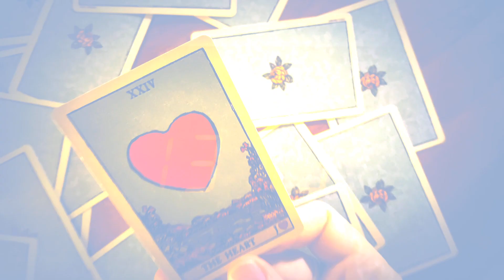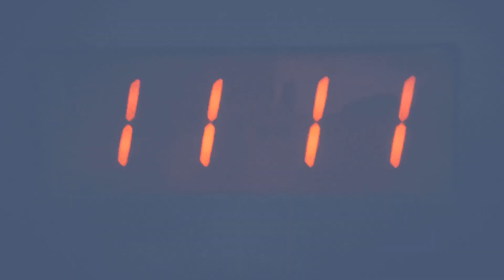Near the Magic Lantern - In the Nostalgic Sun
Post/Psychedelic Rock